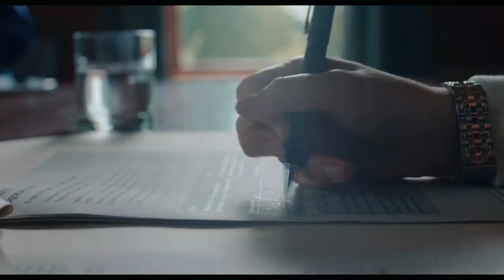Is astral projection real in Behind Her Eyes?